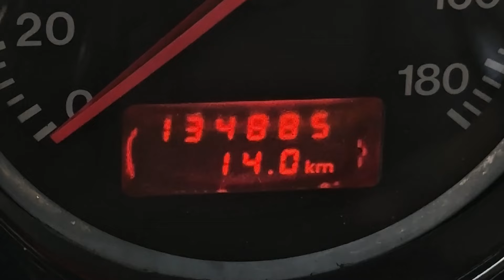Ông Đặng Lê Nguyên Vũ cầm lái huyền thoại JDM Mazda RX-7 hơn 30 năm tuổi | XSX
Nếu bạn thích video, nhớ ấn LIKE, ĐĂNG KÍ và BẬT CHUÔNG để nhận những thông báo về video mới nhất nhé. Chúng mình trân trọng từng lượt đăng kí của các bạn !!!

© Bản quyền thuộc về Xuân Siêu Xe